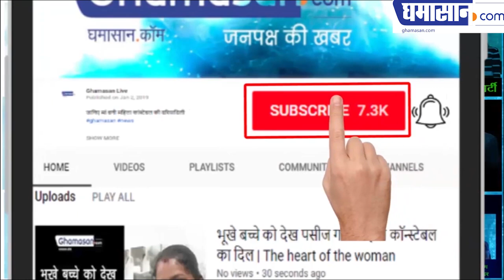Instant Health Gajar Benefits in Hindi: गाजर का सेवन कर सकता है आपका कायाकल्प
Instant Health Gajar Benefits in Hindi: गाजर का सेवन कर सकता है आपका कायाकल्प - Carrot can take your Rejuvenation